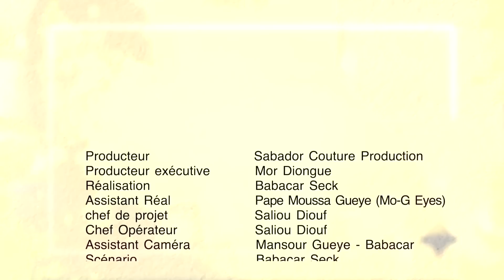Niareel Kharitou Dieukeureum - episode 49